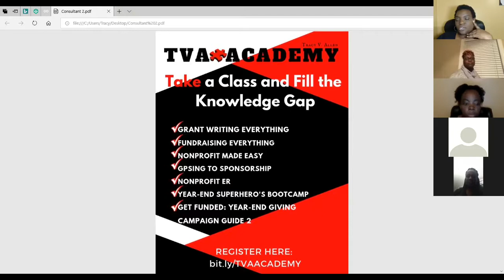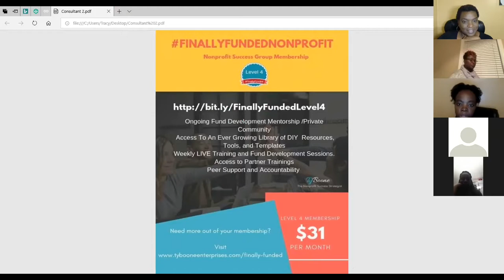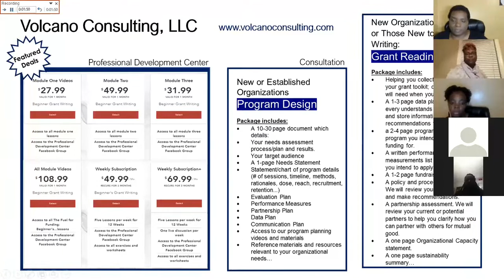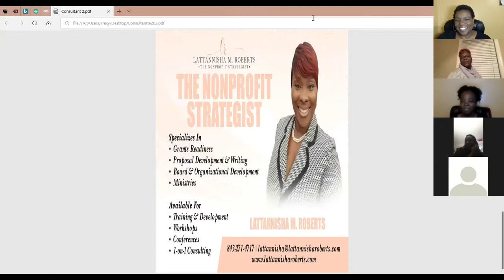20 Mistakes Nonprofits Made in 2018: Lessons Learned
Did you nonprofit organization achieve its mission and get one step closer to its vision in 2018?  Did you make some costly mistakes along the way that have caused you to worry?  Listen to 4 Nonprofit Experts tell you how to avoid those errors and fix them in 2019 so that you can become profitable, sustainable and compliant.